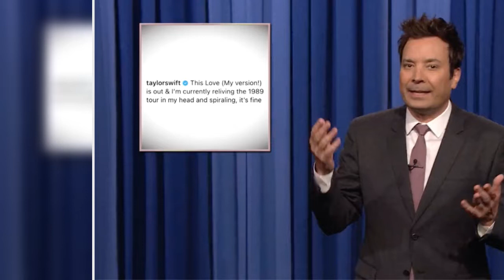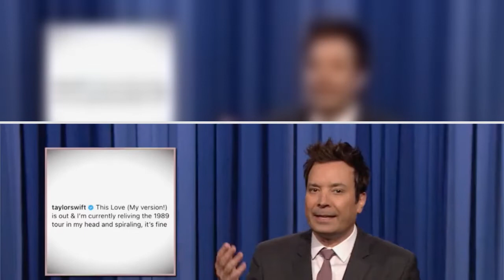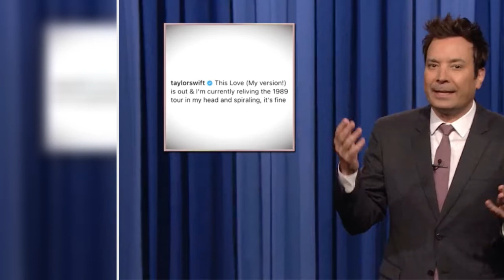Jimmy Fallon Desperately Searches For Clues On Next Taylor Swift Album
Jimmy Fallon tried to fill in a “Blank Space” in Taylor Swift’s discography on “The Tonight Show” Thursday.
Fallon, who interviewed the “Red” singer ahead of her last album in 2021, tried to uncover Swift’s next release in a bit with The Roots’ frontman Black Thought, aka Tariq Trotter.
The host questioned if Swift’s “1989” and “Speak Now” rerecordings would both come out Friday.
Swift has been remaking her first six albums after music manager Scooter Braun bought and sold the master recor